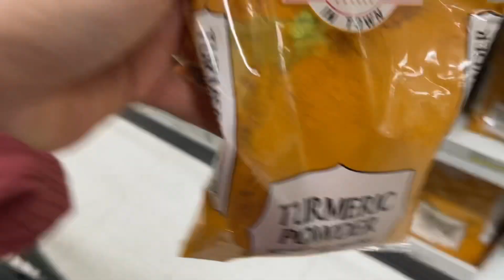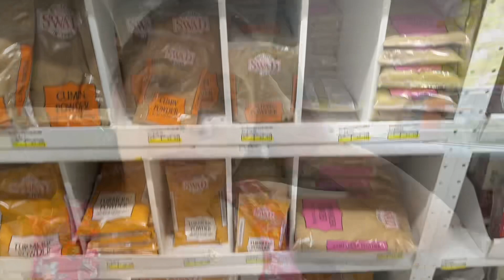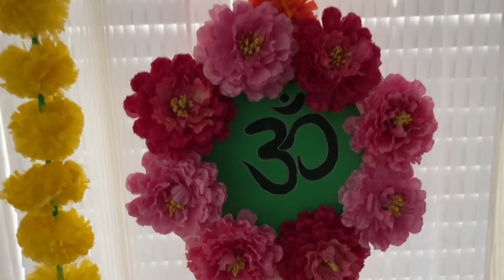Housewarming puja preparation korilu/ firefighter ahe gol amar gharat. Assamese vlog